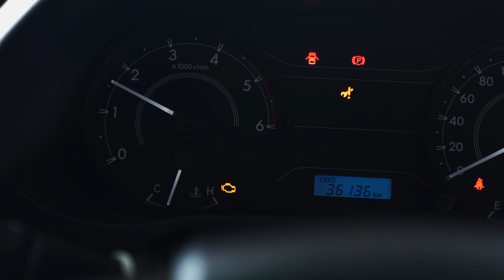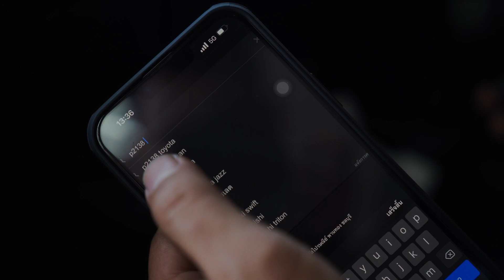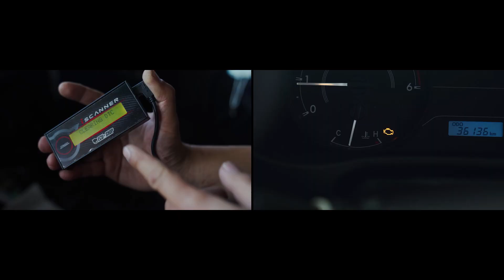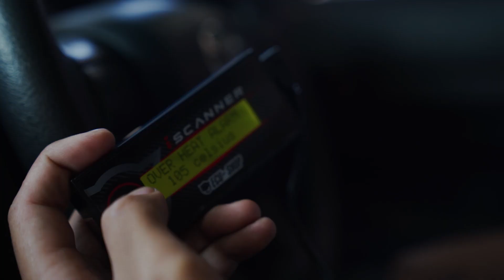I Scanner เหมือนมีช่างนั่งไปด้วย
ถ้าอยากรู้จักรถคุณให้มากขึ้นเราช่วยได้

ค้นหาตัวเเทนจำหน่ายทั่วประเทศ